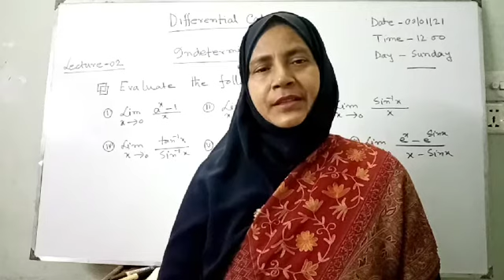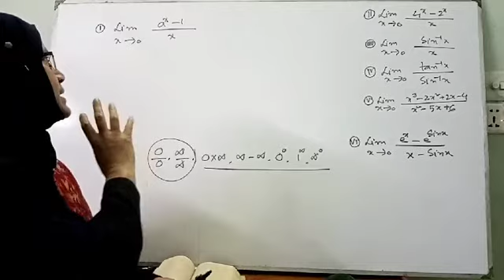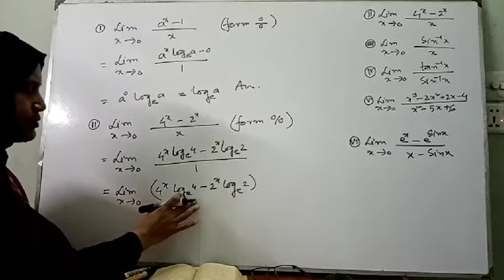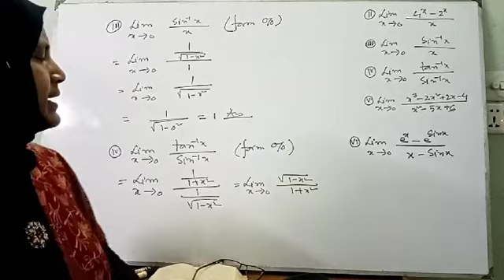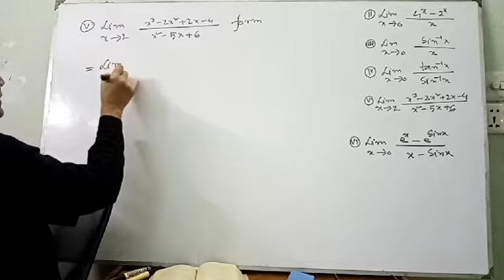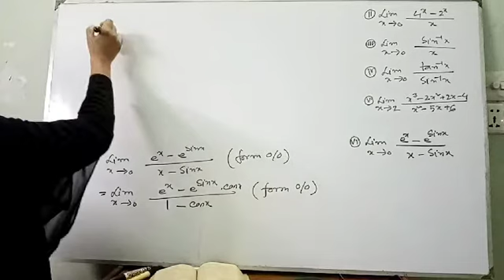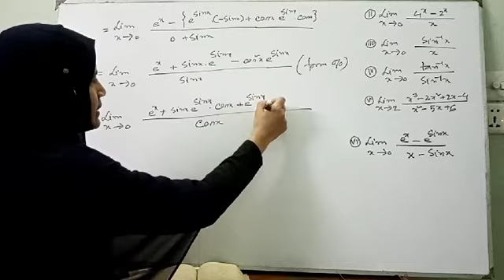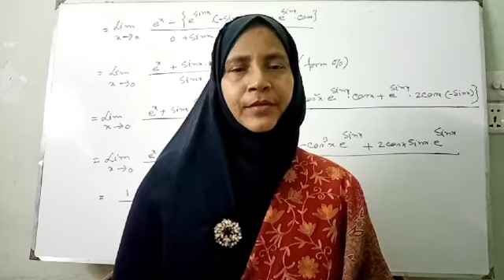MAT-102 Diff:Calculus-1,L-02,Farida Yeasmin,Associate Professor,Mathematics,Dhaka College,Dhaka.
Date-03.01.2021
Time-12:00 Pm
Day-Sunday
For First year B.Sc (Hon's) (Major&Minor)
Course Name :Calculus-1 (Differential Calculus)
Chapter Name :Indeterminate Forms

Farida Yeasmin,
Associate Professor,